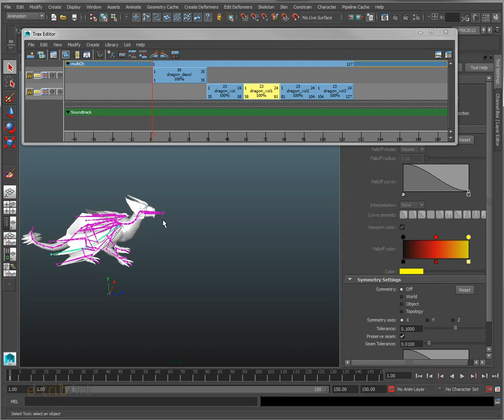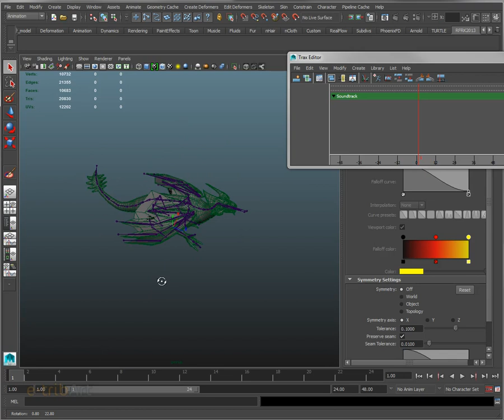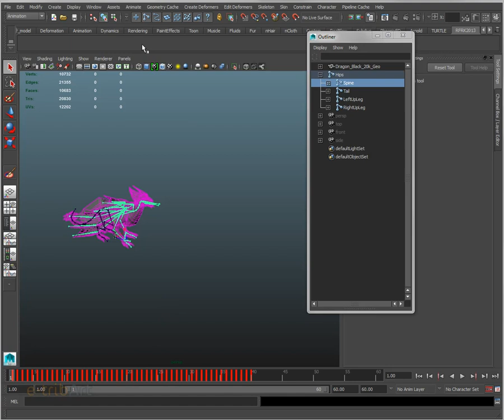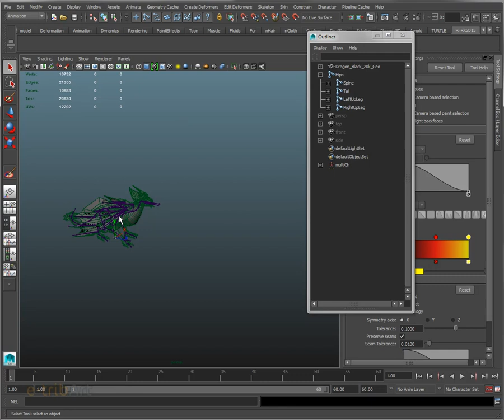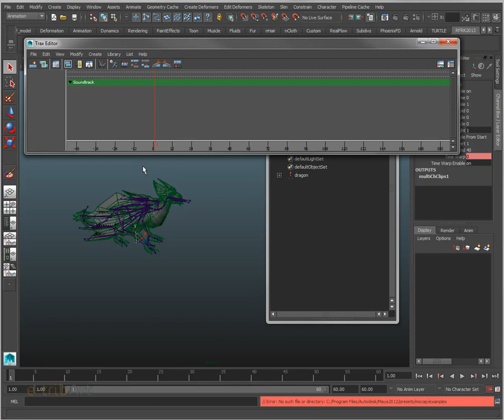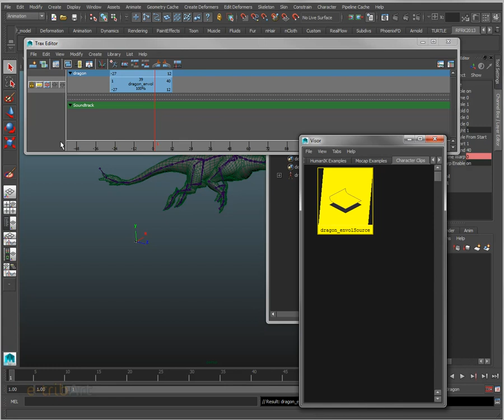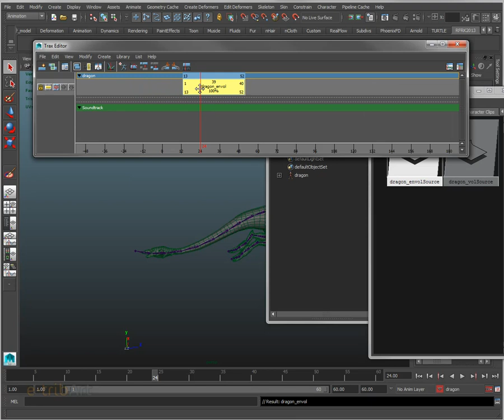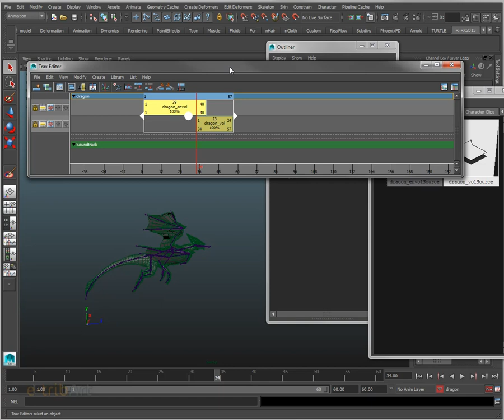1ère vidéo : 100ème Tuto du Jeudi : Dragon de verre - Animation Maya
C'est le 100ème tuto du jeudi ! Pour fêter cela, suivons ensemble un véritable parcours, un pipeline de production pour réaliser un dragon en écailles de verre ! 1ère étape : Animation Maya du dragon dans Maya - Trax editor. Suivez notre formation d'animation 3D